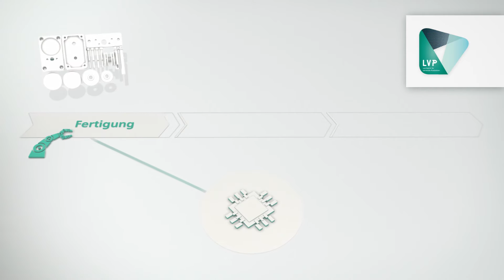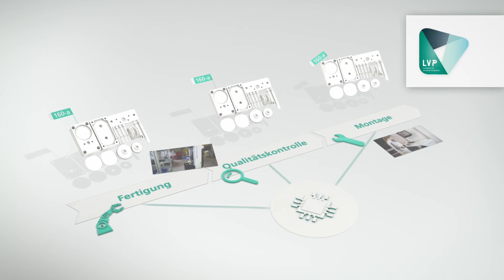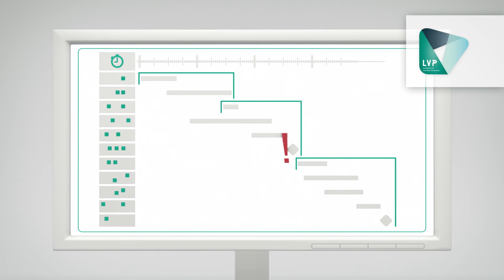LVP - Zentrum Überblick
Lernfabrik für vernetzte Produktion am Fraunhofer IGCV - Einrichtung für Gießerei-, Composite- und Verarbeitungstechnik.